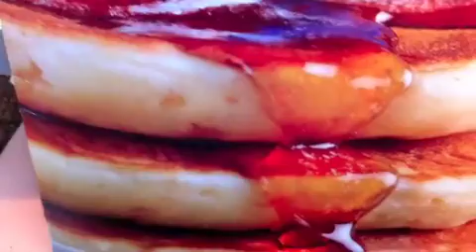Sex Syrup - Turquoise Jeep (Cover)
My friend Alyssa and I covered this song featuring Slick Mahony and Yung Humma of Turquoise Jeep Records.  I just saw them in concert 5/11/13, and it was awesome! :D